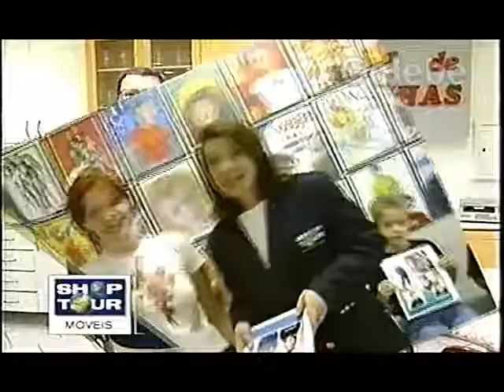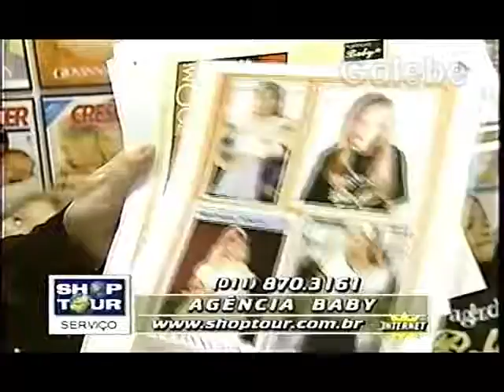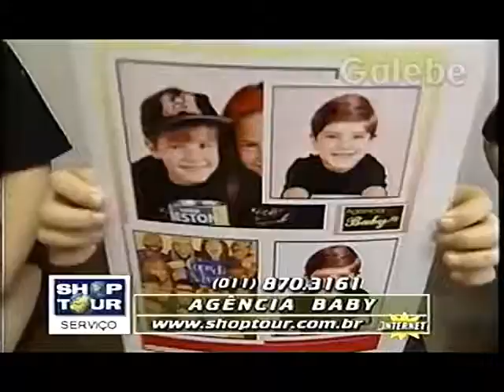AGÊNCIA BABY DÉBORA GALEBE 27 11 1998